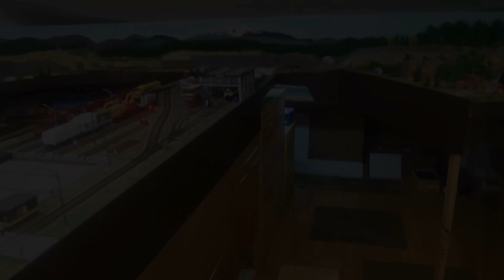BB 67407 Channel Vidéo No 217 Essais du Y 2100 REE Model Ref 21.10148S REE Y 2110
Hello hello, voici les essais du Y 2110 REE Model digital sound de mon ami Ludovic. Enjoy.
Hi everybody, this is REE Model Y 2110 DCC Sound Test of my friend Ludovic. Enjoy.